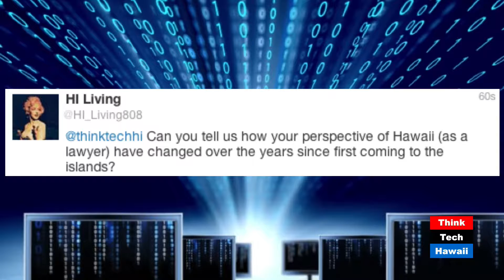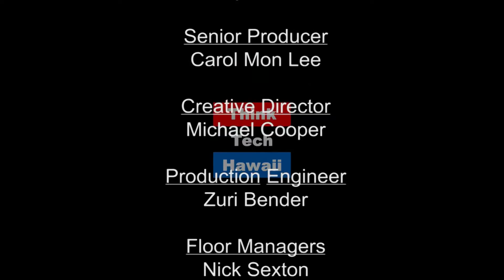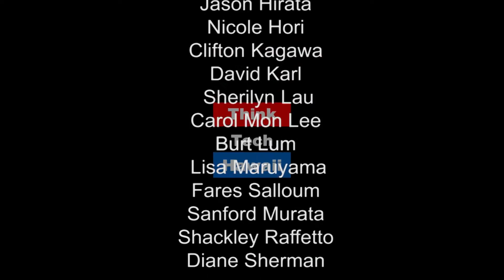40 Years of Real Estate Practice with William "Bill" Gilardy, Jr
William Gilardy, Esq. focuses in real estate, banking and securities law. He joins Jay to share his experiences over 40 years of practice.